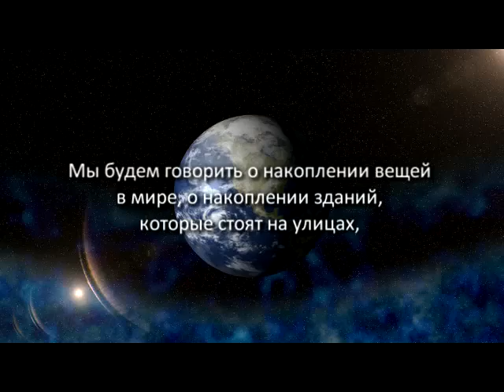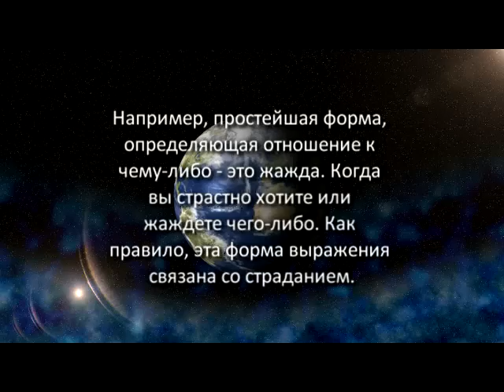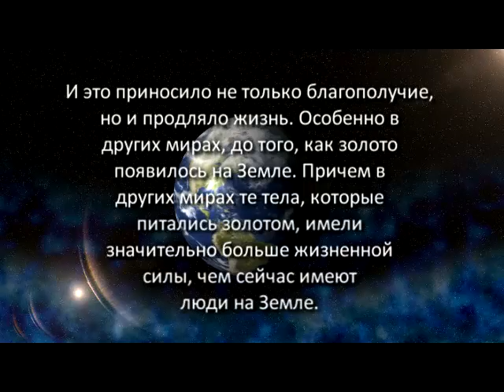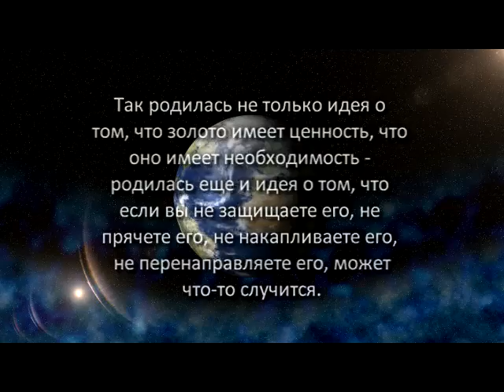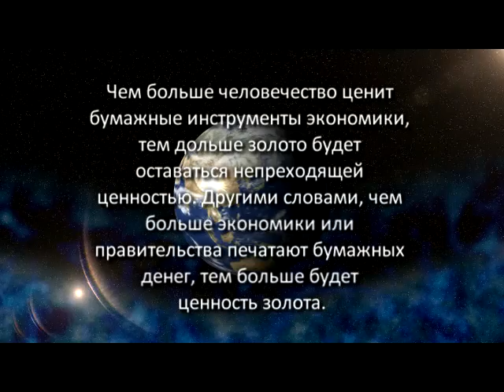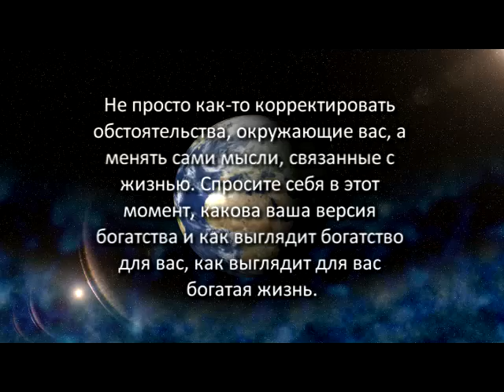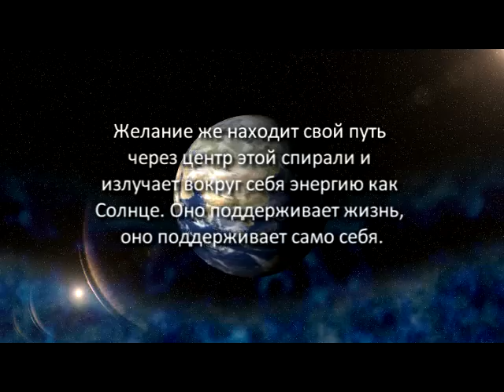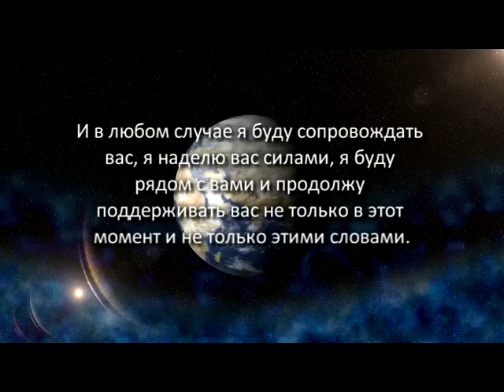«Голос Гайи» № 22. Золотая Жизнь: Ценность Золота (14.10.10)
И мы снова начинаем. Как всегда. С того места, которое требует нового понимания. Не просто того же понимания, а нового, более глубокого, более великого понимания, которое часто сопровождается новым видением, новой целью и открытиями. Поэтому по мере того, как мы продолжаем развивать тему ценностей и тех вещей, которые дают ценность жизни, мы будем и далее рассматривать эту тему и рассматривать ее более глубоко.